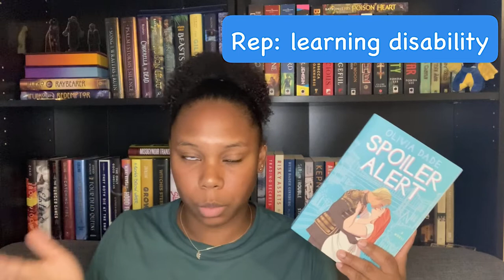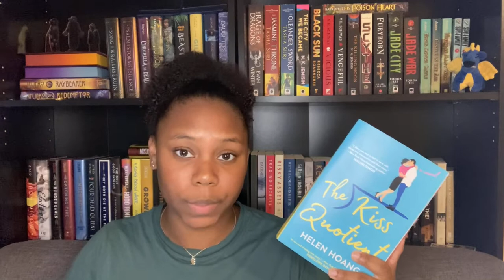Ranking My Romance Reads [CC]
How would you rank these?

Books Mentioned:
The Right Swipe by Alisha Rai
Get a Life, Chloe Brown by Talia Hibbert
Sweethand by N.G. Peltier
A Princess in Theory by Alyssa Cole
Bromance Book Club by Lyssa Kay Adams
Fix Her Up by Tessa Bailey
Desperate Measures by Katee Robert
The Trouble with Hating You by Sajni Patel
The Wedding Date by Jasmine Guillory
The Boyfriend Project by Farrah Rochon